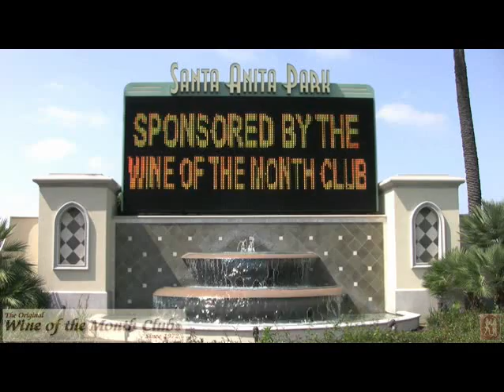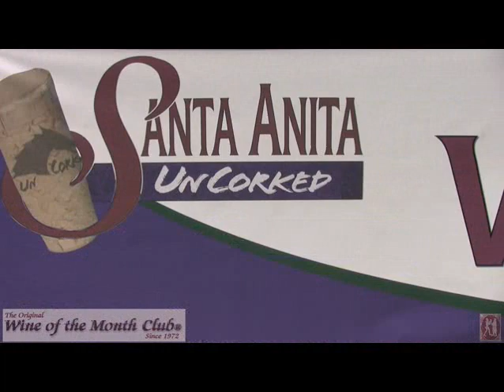Wine of the Month Club at Santa Anita Uncorked March 2009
March 29, 2009: Wine of the Month hosts Arcadia's second annual "Santa Anita Uncorked," a wine-tasting event. Rotary Club Youth Services and Arcadia High School Athletic Boosters. All proceeds went to benefit Rotary Club Youth Services and Arcadia High School Athletic Boosters.